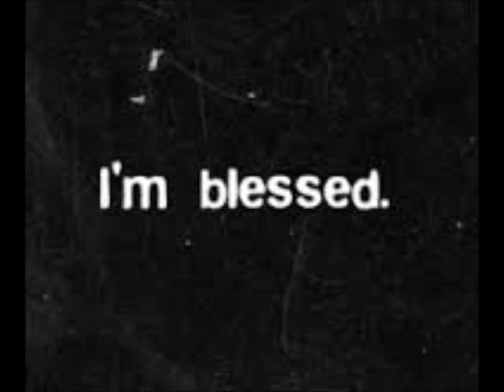White Water Running by The Albion Band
A song about Native Americans hunting buffalo's in America (obviously).  And what happens when it goes wrong!